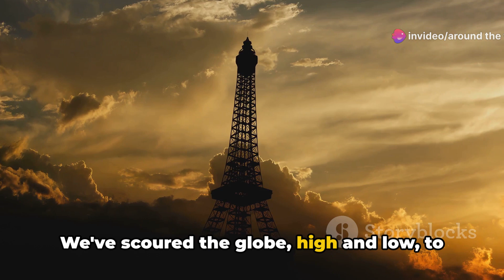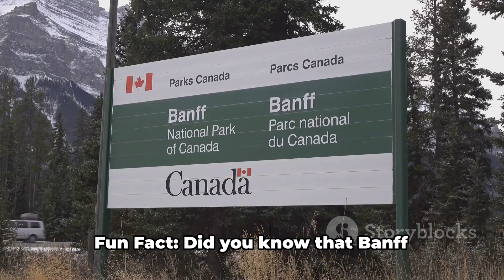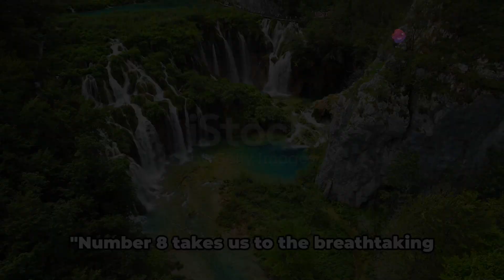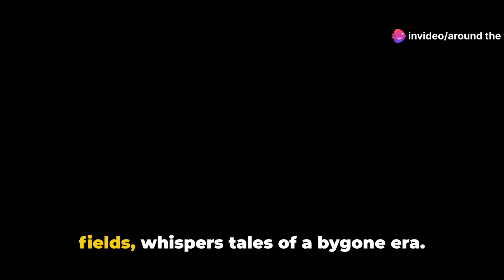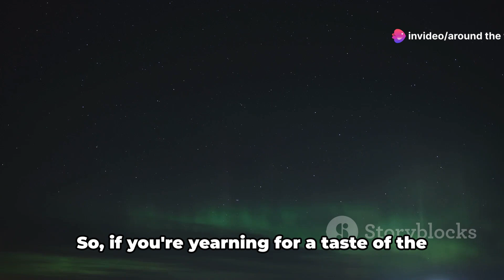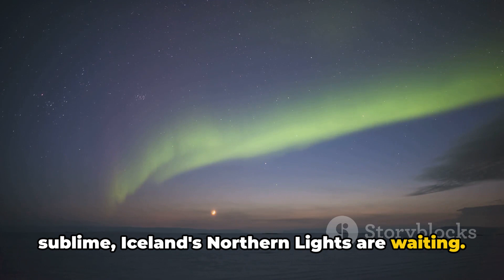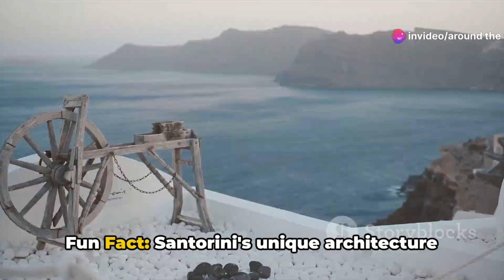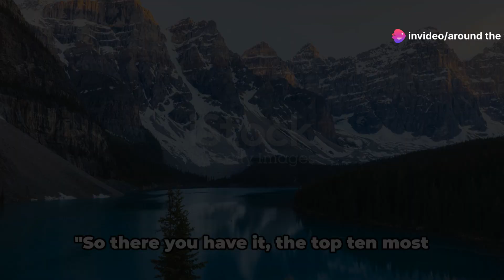Top 10 MOST BEAUTIFUL PLACES in the WORLD.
Join us on a mesmerizing journey around the globe as we explore the top 10 most beautiful places in the world, each accompanied by a fascinating fun fact that will leave you in awe. From stunning natural landscapes to iconic landmarks, this video is a visual treat for travel enthusiasts and adventure seekers alike.

Get ready to be inspired by the unparalleled beauty of these destinations and discover what makes them truly exceptional. Don't miss out on this virtual escapade that will ignite your wanderlust and leave you yearning for more travel experiences.

OUTLINE:

00:00:00 Introduction
00:00:33 Number 10 – Banff National Park, Canada
00:01:19 Number 9 – Cinque Terre, Italy
00:02:06 Number 8 – Plitvice Lakes, Croatia
00:02:51 Number 7 – Machu Picchu, Peru
00:03:36 Number 6 – The Great Barrier Reef, Australia
00:04:22 Number 5 – The Northern Lights, Iceland
00:05:10 Number 4 – The Grand Canyon, USA
00:05:56 Number 3 – Santorini, Greece
00:06:41 Number 2 – Bora Bora, French Polynesia
00:07:29 Number 1 – The Maldives
00:08:27 Conclusion